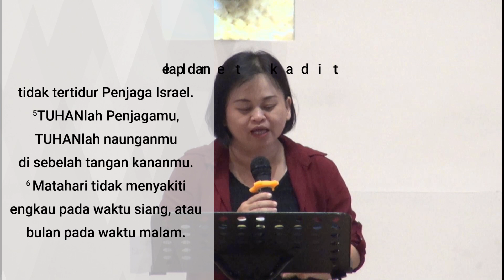Renungan Singkat Ev. Chua Lie Kun